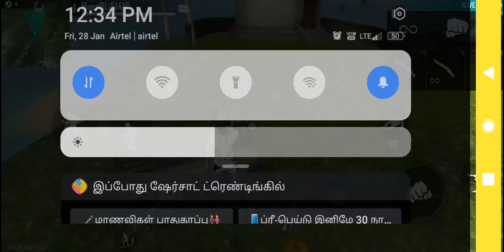28 January 2022